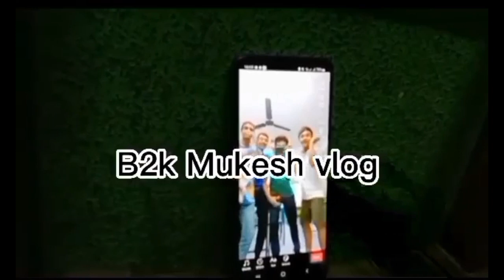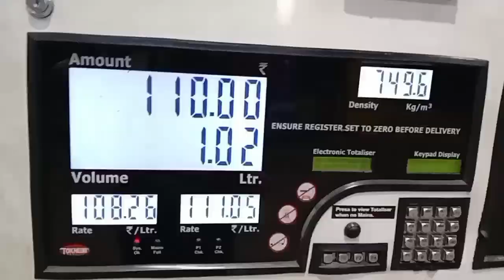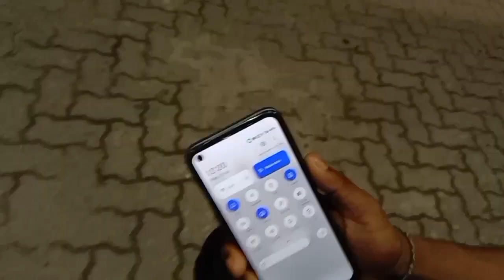*Life ma First Time* Kaam gardai K Vayo Yesto Ma Sanga😭🤧